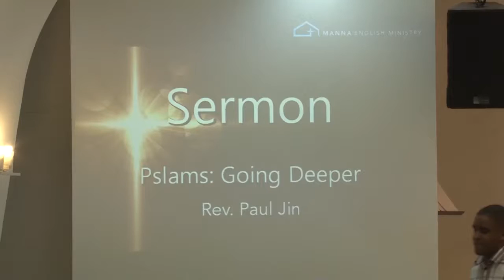‹Pastor Paul› Psalms：Going Deeper @ MEM 20170219